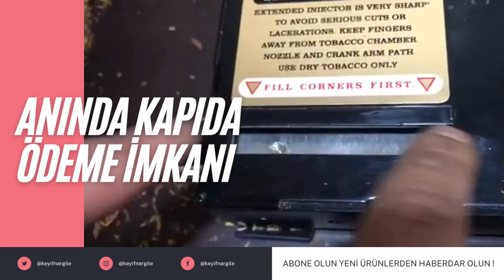Keyif Matic Kollu Slim Sigara Sarma Makinesi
TİK UCUZ .COM
🆕YENİ NESİL KAPIDA TESLİM GÜVENİLİR ALIŞ VERİŞ
💯 GÜVENİLİR ALIŞ VERİŞ
🚛 KAPIDA ÖDEME İLE GÜVENLİ
💳 İSTER KAPIDA KART İLE
💵 İSTER KAPIDA NAKİT İLE
🚀🛒 AYNI GÜN HIZLI KARGO

Tütün ( Sigara ) Sarma Makinası Özellikleri
Elektrikli olma özelliğine sahiptir.
Tam otomatik olarak dolum yapar
Tüm slipler için uygun ölçüye sahiptir.
Satın sonrası teknik destek vardır.
Tüm parçaların değişimi yapılmaktadır.
Özel güvenlik anahtarları mevcuttur.
Koruma ve Güvenlik önlemleri alınmıştır.
Mustafa Usta garantisindedir.
Elektrik kullanımı çok azdır.
Sarım esnasında ses ( gürültüsü ) yoktur.
Temiz ve tam bir sarım yapar.
Sarım yaparken Sigara kâğıtlarına zarar vermez.

🚚AYNI GÜN KARGO
💯ORJİNAL ÜRÜN
👷‍♀️📦KAPIDA GÜVENLİ ÖDEME
💰İSTER KAPIDA NAKİT
💳İSTER KAPIDA KART İLE ÖDEYİN
📦HEMEN SİPARİŞ VERİN
🛒TESLİM ALDIĞINIZDA ÖDEYİN 🚚
✅💯☑️ GÜVENİLİR ALIŞVERİŞ 🚚